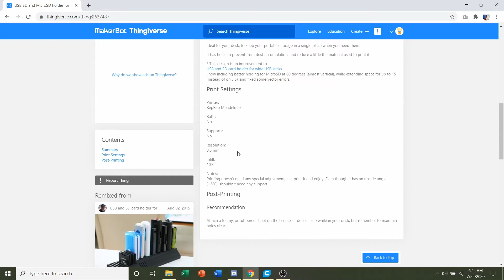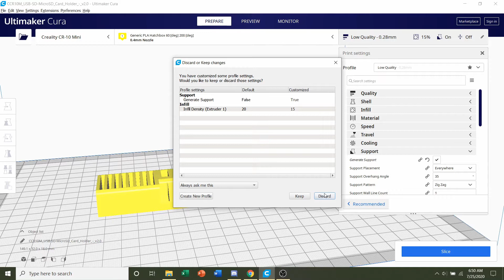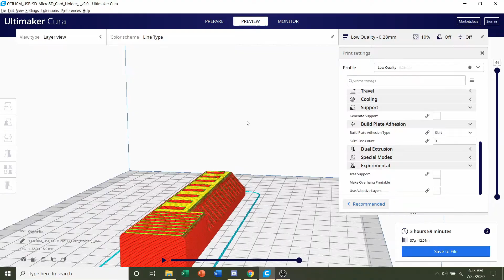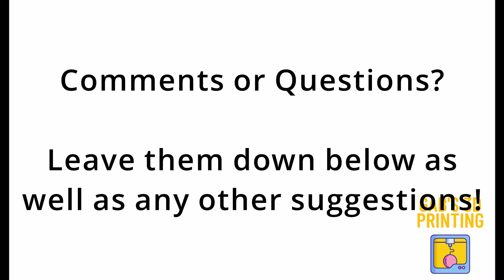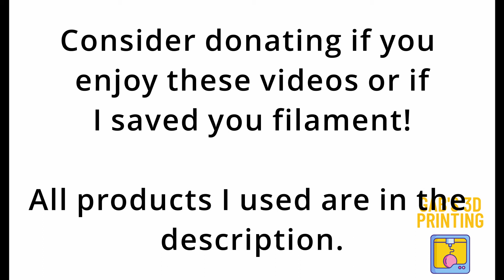USB SD and MicroSD holder 3D Printed - Tutorial, Print Settings, Time lapse, Showcase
Appreciate the tutorial? Did I save you a few grams of filament? Donations are accepted via PayPal, with 100% of donations going towards video production (e.g filament, maintenance, etc.)

Donations over 15$ may request a video for a smaller print. This does NOT guarantee you a video.

Products I used in the video. Thank you for helping me grow.

Hatchbox White Filament PLA 1.75 [mm]
Hatchbox Black Filament PLA 1.75 [mm]
Creality CR-10 Mini (currently using)

Other recommended printers
Creality Ender 3 Pro (Great for first time printers)
Creality CR-10